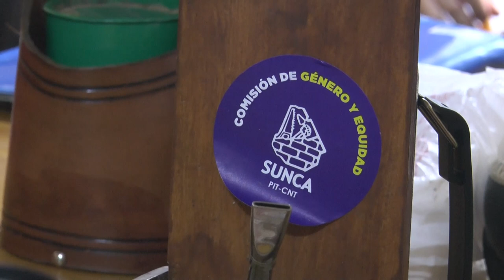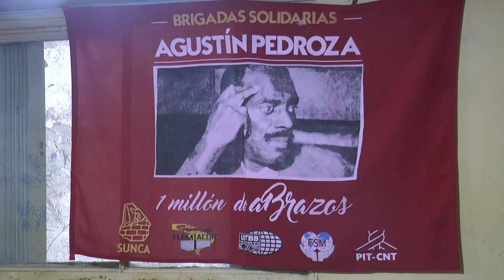En el SUNCA se realizó un encuentro de la comisión de relaciones laborales